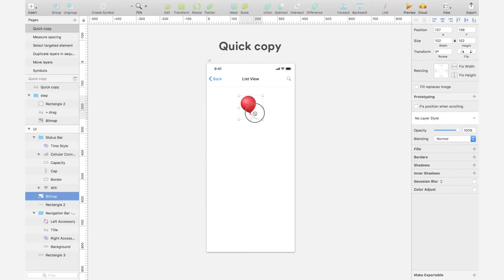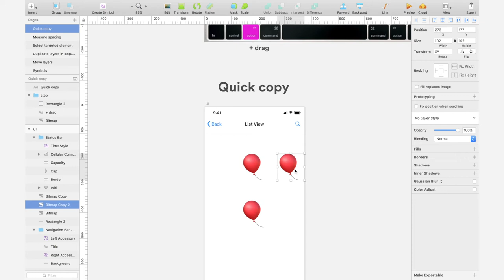Sketch Shortcut 101: Make a quick copy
Sharing a Sketch (also works for Figma) shortcut to 10x your UI/UX productivity: how to make make a copy instantly without doing Command C + Commend V? It literally works like magic. Magically fast.

Questions? Drop a comment! Cheers mate!

No merch.
No courses.
Just a practical guide.